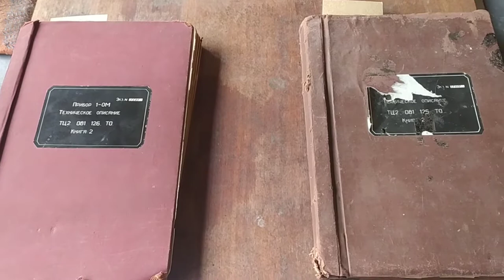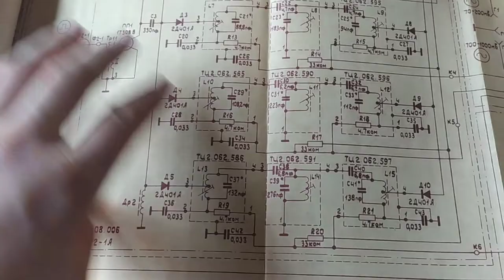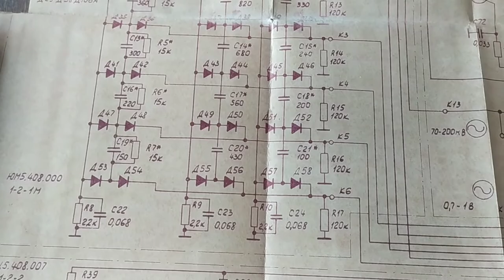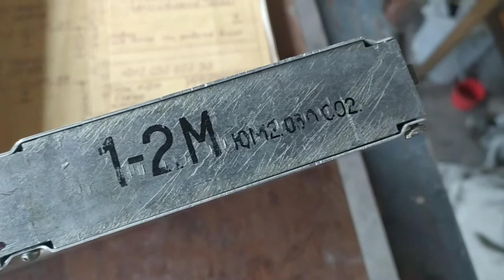Прибор 1-0М отличия в описаниях 1971-годов и в блоках..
ссылка на книгу-описание прибора 1-0М с блоками без букв "М" в маркировке..